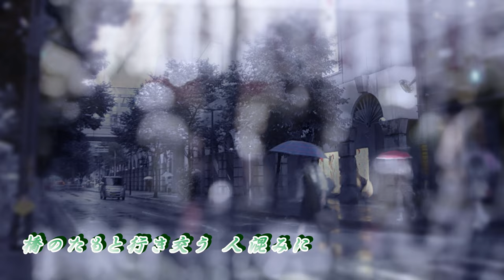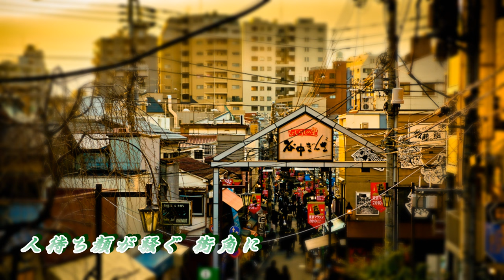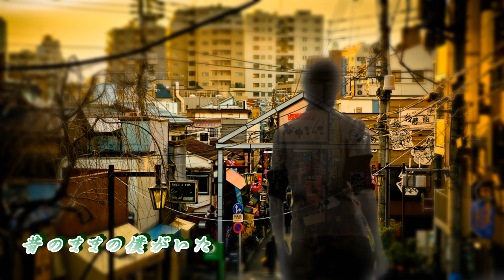常緑樹 ／村下孝蔵・ photo【中村ゆり】